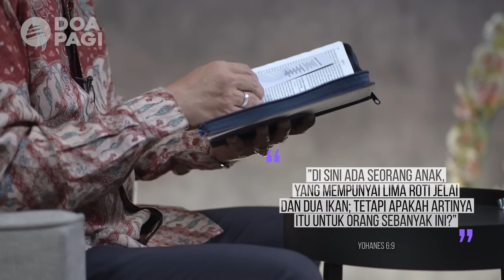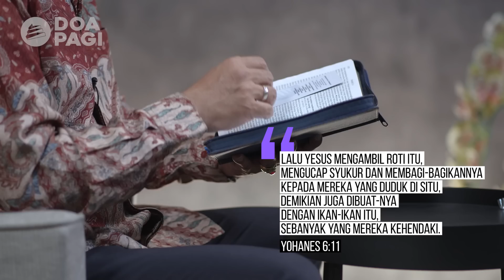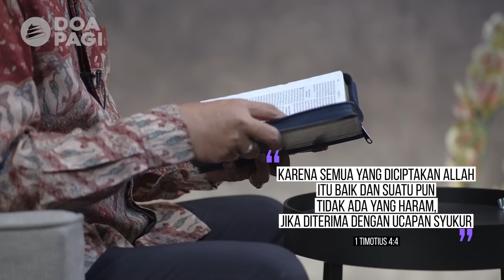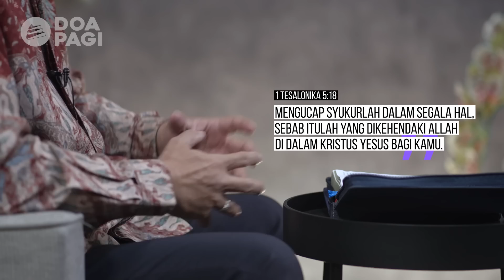Doa Pagi • Belajar Bersyukur Dan Berbagi • Pdt. Dr. Rubin Adi Abraham • Senin, 15 Mei 2023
Doa Pagi "Belajar Bersyukur Dan Berbagi"
Senin, 15 Mei 2023
GBI Bethel

Pelayanan Doa
Senin s.d. Sabtu
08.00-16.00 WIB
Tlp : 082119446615